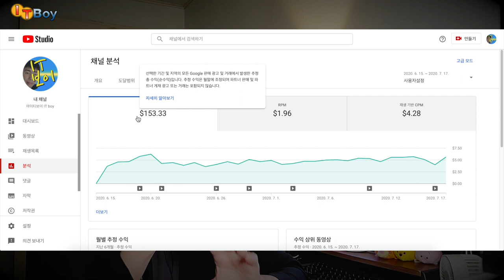테크유튜버 하지마세요... 구독자 1000명대 테크유튜버의 수익 공개!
구독자 1000명대의 쪼렙 (baby) 테크유튜버의 첫 한달간의 수익을 공개합니다!